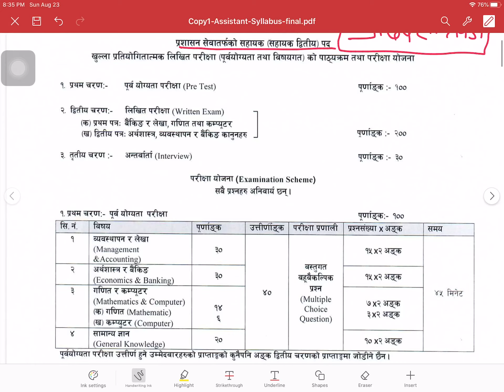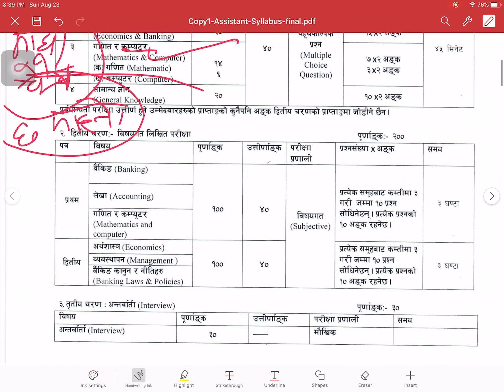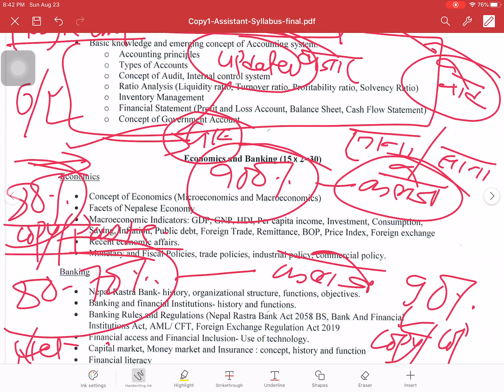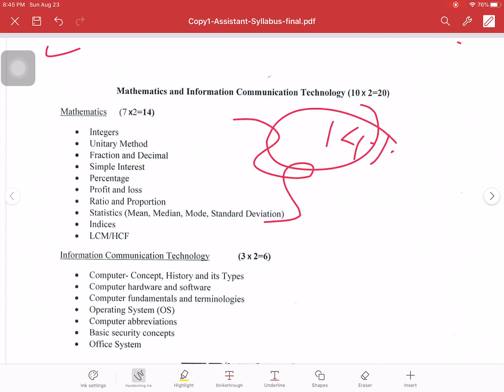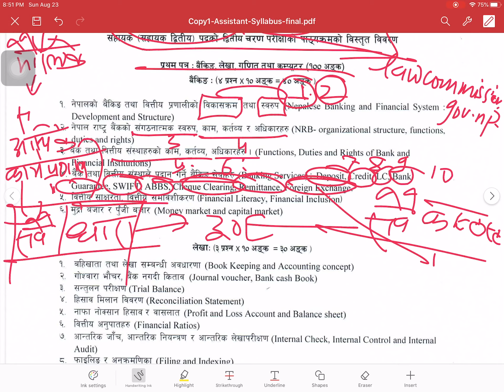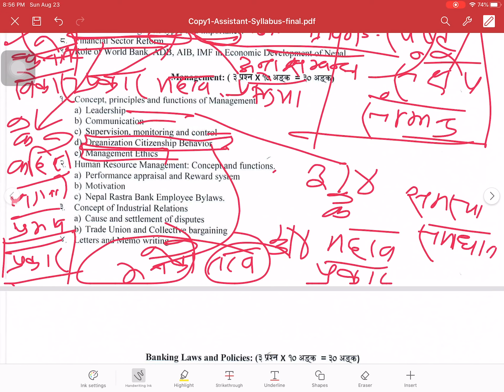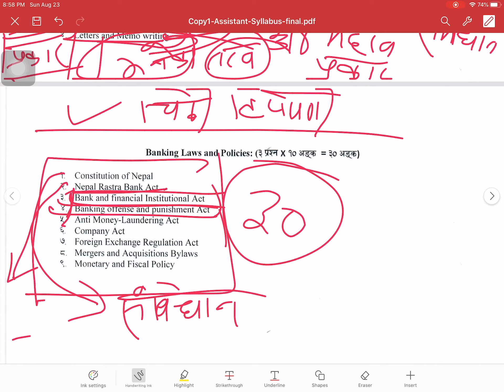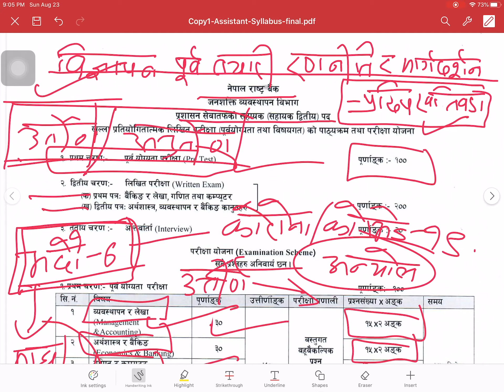NRB preparation strategy during lockdown and pre advertisement by Pradip Khatiwada.